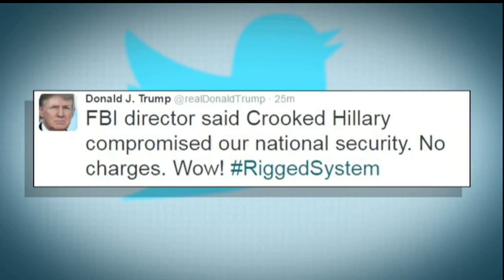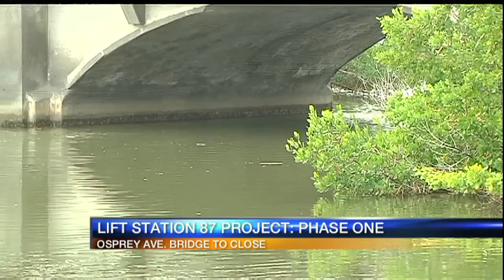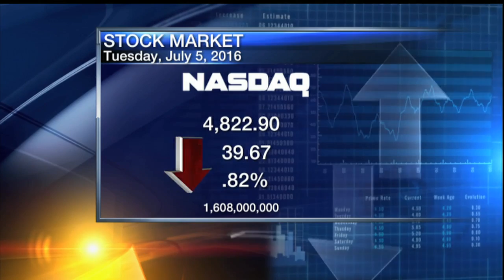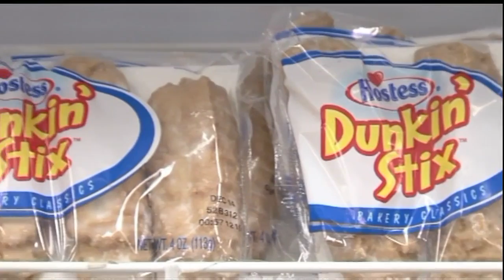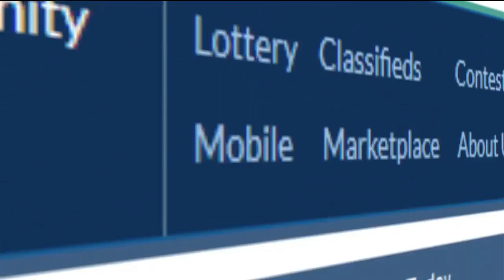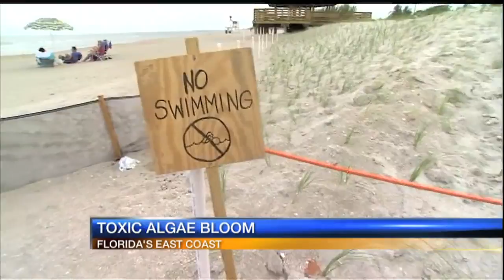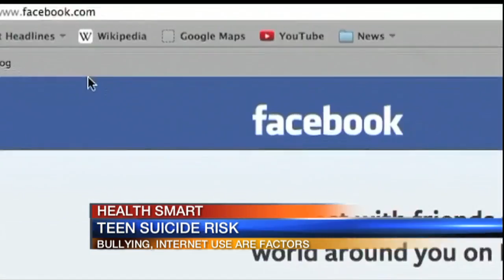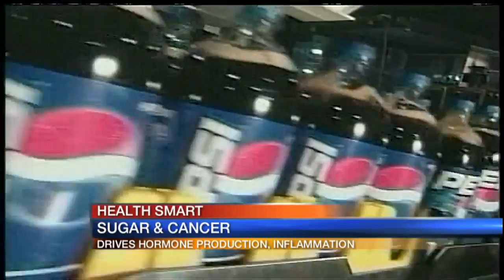ABC 7 News at 5pm - July 5, 2016